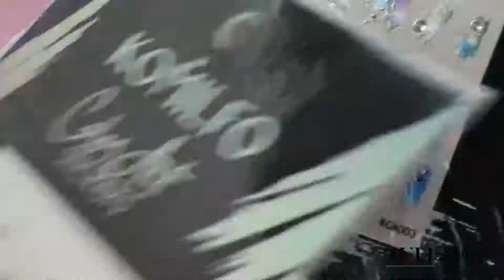Komilfo Color Art Sticker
Komilfo предлагает готовое решение дизайнов для маникюра 👌 Это новые наклейки, которые помогут создать крутой арт без затрат усилий и времени.
В ассортименте 15 видов наклеек, но каждая из них очень крутая 😍

Ссылки на наши соц. сети:

3. TELEGRAM